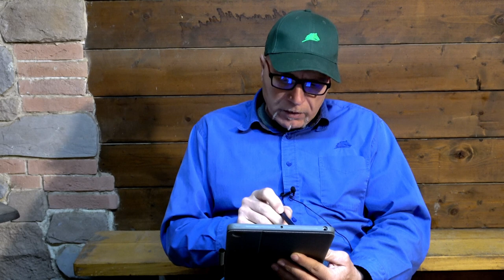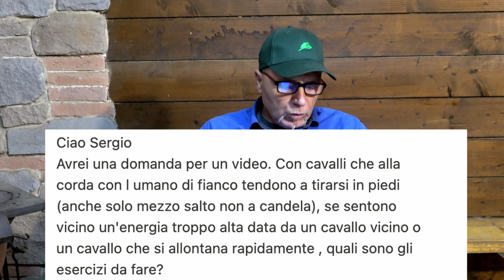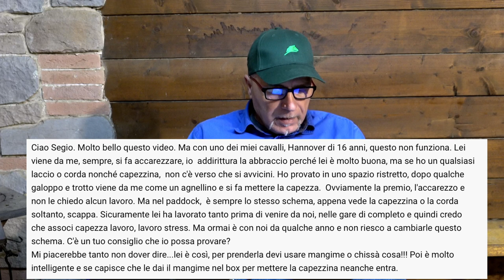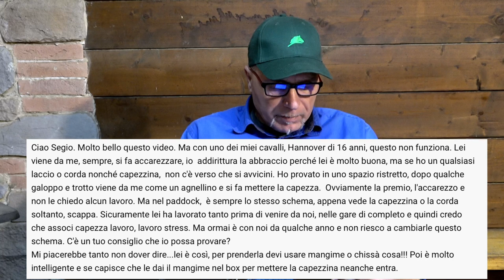Rispondo alle vostre domande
Nel video di oggi rispondo alle vostre domande tra cui anche quelle fatte sul mio ultimo video sugli errori che si commettono quando si sale in sella.
Buona visione!

Image Credits
Infografica vettore creata da freepik - it.freepik.com